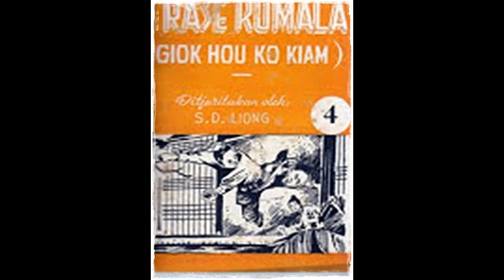Seri Cerita Silat Si Rase Kumala Jilid 4